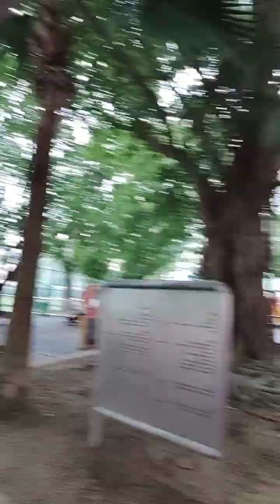OMG,ITS HARD BUT I WILL💯🇭🇰@Pangga19vlog